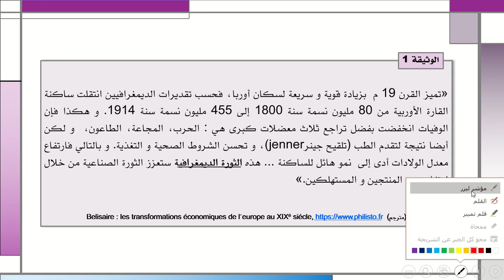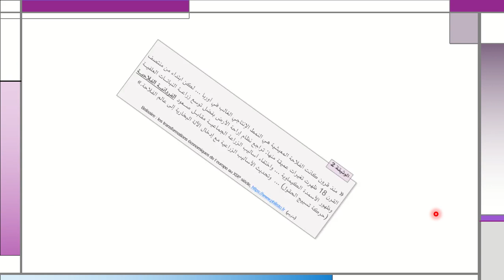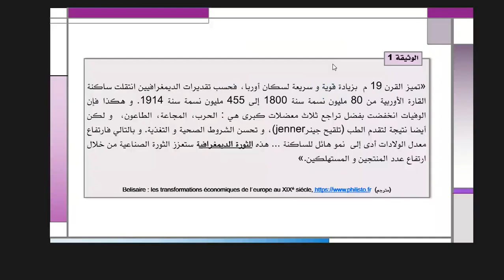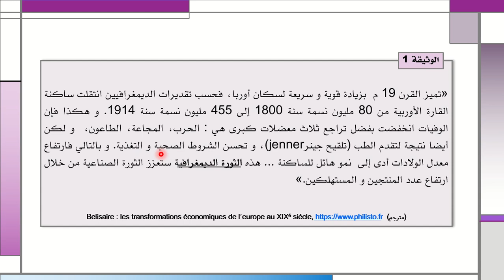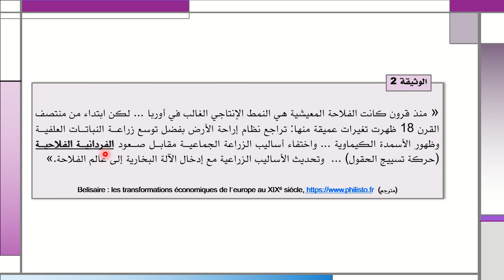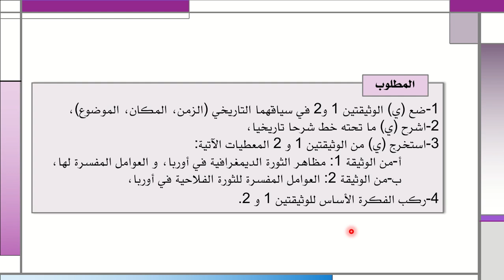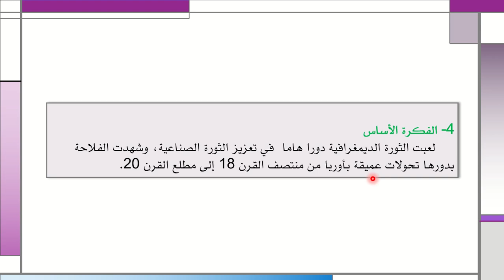منهجية الاشتغال بالوثائق التاريخية، السنة أولى باك، جميع الشعب، الموسم الدراسي 2020-2021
نتناول في هذه الحصة بحول الله، منهجية الاشتغال بالوثائق التاريخية، السنة أولى باك، جميع الشعب، الموسم الدراسي 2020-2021